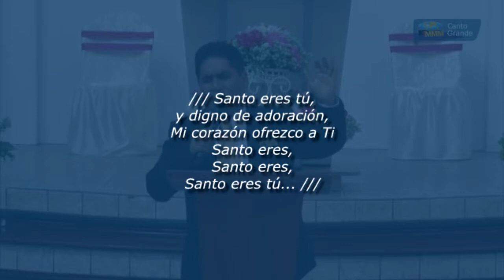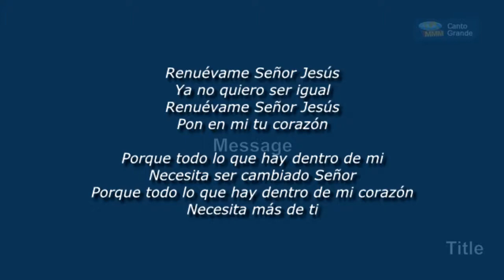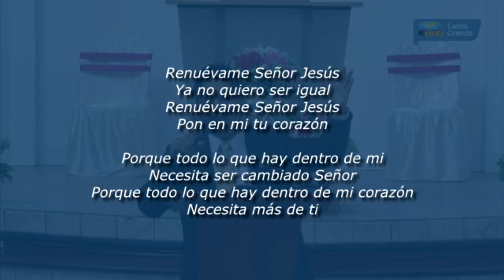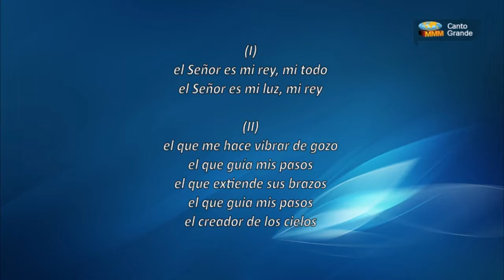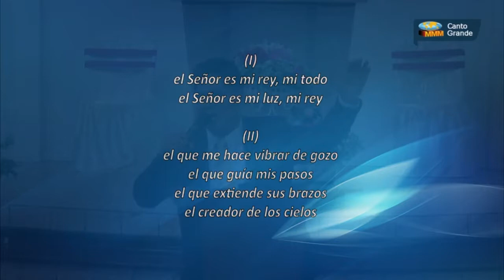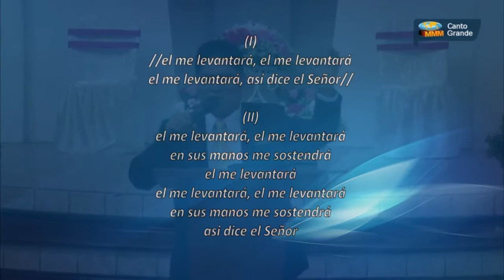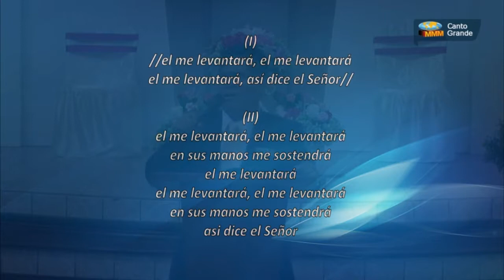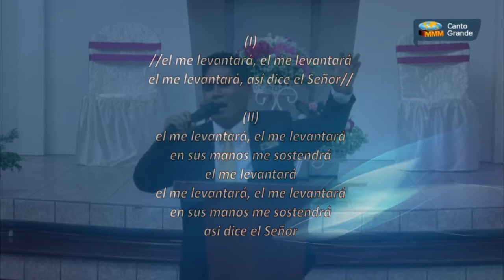Coros de Adoración MMM / Santo eres tu / El Señor es mi rey